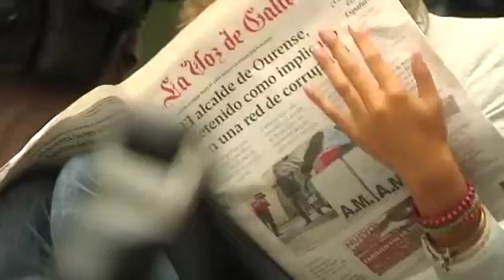Off The Record - Políticos, aprendan de Fernández Paz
Deixóunos un grande pero quédanos o seu legado: o seu profundo amor pola lectura. Queremos rendirlle tributo adaptando, cun sorriso e algunha licencia creativa, as súas obras.